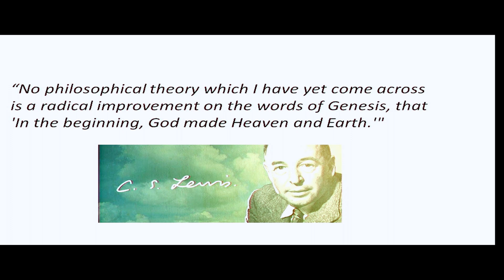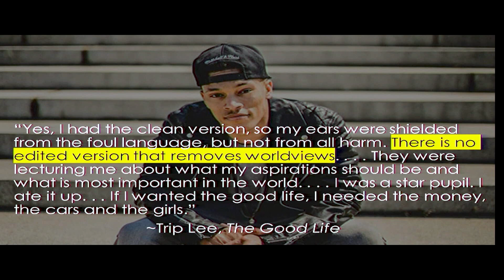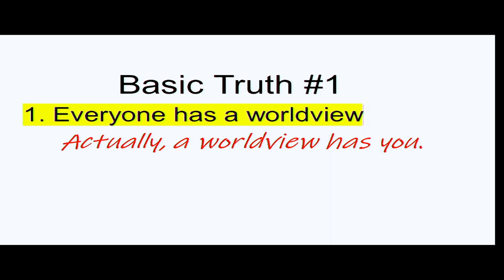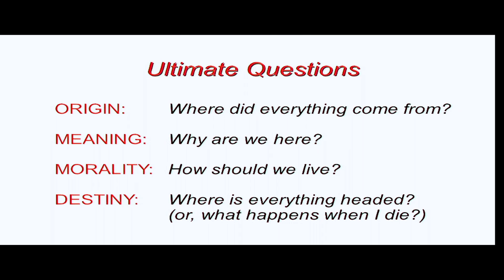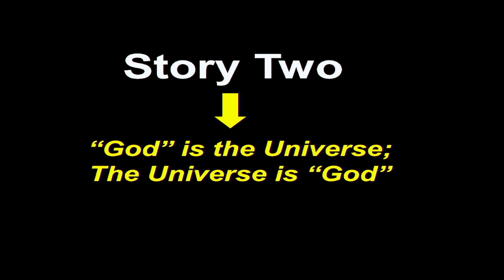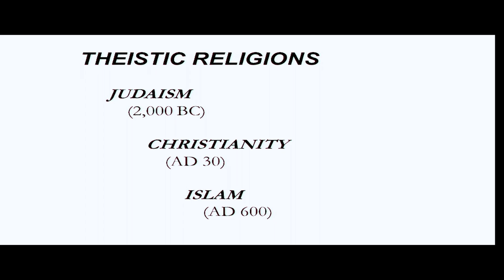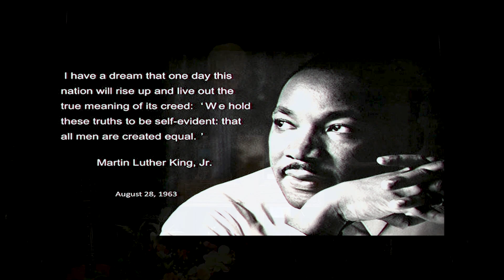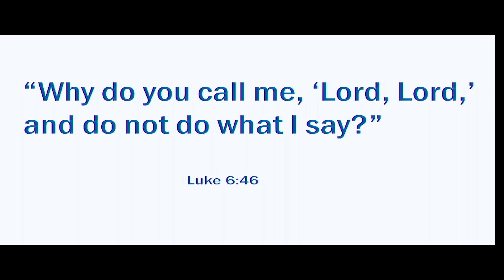Guest Speaker - Dr. Bill Brown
- - From our March 5, 2023 Worship Service - -
Check out Dr. Bill Brown's sermon from our Sunday worship service! To view the entirety of the service, or to tune in live for next Sunday's worship service, check out our Facebook page (link at bottom)! We pray that this sermon is a blessing for you!

Ephesians 3:21-22 (NKJV) -  "Now to Him who is able to do exceedingly abundantly above all that we ask or think, according to the power that works in us, to Him be glory in the church by Christ Jesus to all generations, forever and ever. Amen."